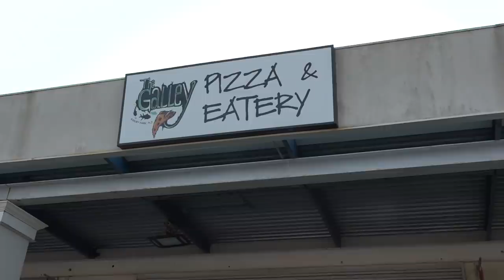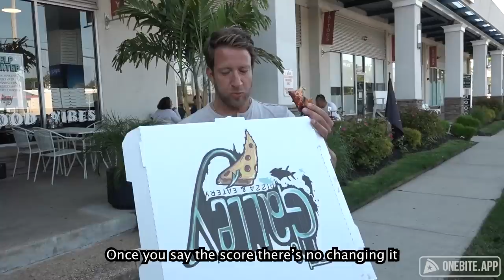Barstool Pizza Review - The Galley Pizza & Eatery (Asbury Park, NJ)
Dave reviews The Galley, and gets into it with the peanut gallery.